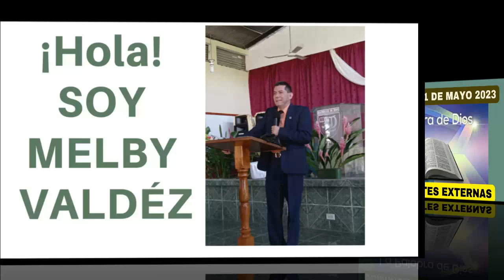LA PALABRA DE DIOS CITA FUENTES EXTERNAS - MELBY VALDEZ -ENSEÑANZA BIBLICA DOMINICAL - 21 Mayo 2023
La palabra de dios cita fuentes externas, dr melby valdez, enseñanza biblica dominical, escuela dominical 21 de mayo:
NOTA:
Mas información de la oportunidad de Bendición para vivir más sanos física y financieramente que está brindando nuestra Compañía.

TIENDA ONLINE, ENVÍOS DE LOS PRODUCTOS DE CALIDAD A PRECIO DE FABRICA, A CUALQUIER PAÍS

RESUMEN:
La Palabra de Dios cita fuentes externas, y esto se evidencia a través de varias referencias y fuentes que respaldan su contenido.

Las citas bíblicas y las fuentes externas se entrelazan para brindar una base sólida a la revelación divina.

La Biblia no solo se sustenta en sí misma, sino que también encuentra apoyo en fuentes históricas, referencias extrabíblicas y evidencias arqueológicas.

A través de fuentes externas, se puede corroborar la veracidad y autenticidad de la Palabra de Dios.

El respaldo histórico y las fuentes documentales fortalecen la confianza en la validez de las Escrituras.

Además, se encuentran citas de fuentes no bíblicas dentro de la propia Biblia, lo que demuestra la interconexión entre distintas fuentes literarias.

La presencia de referencias extrabíblicas y su inclusión en la Palabra de Dios enriquecen la comprensión del contexto histórico y cultural en el que se desarrollan los eventos bíblicos.

Estas fuentes complementarias nos permiten tener una visión más completa y precisa de los relatos bíblicos, consolidando así la importancia y relevancia de la Palabra de Dios como fuente de conocimiento y guía espiritual.

3 Juan 2